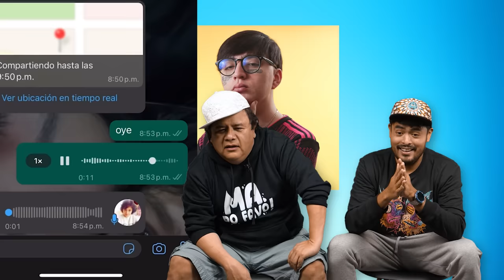Dani Flow PATROCINANOS